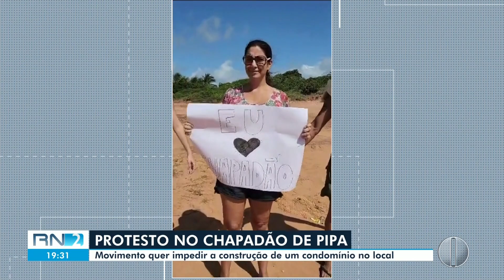RN2: Edição de 15/07/2023 na íntegra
Apresentado por Emmily Virgílio.